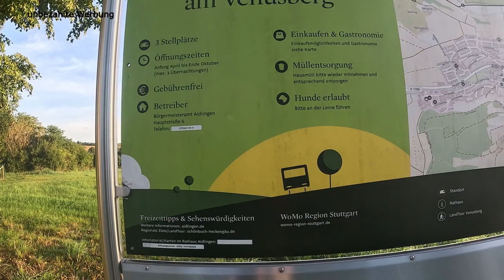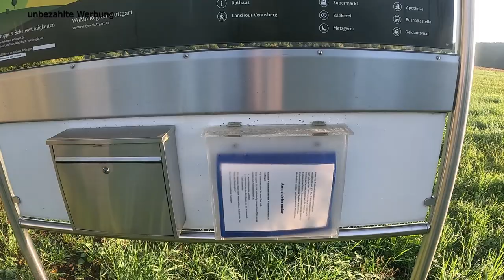kostenloser Wohnmobilstellplatz am Venusberg in Aidlingen. Kost-nix-Platz in Toplage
Wenn wir nach Feierabend mit dem Wohnmobil in den Urlaub starten, haben wir es uns angewöhnt, Strecke zu machen und für die Nacht einen kostenfreien Platz zu suchen. So sind wir auch an dieses sehr schön gelegenen und sauberen Stellplatz gelangt. Wäre er nicht für uns zu weit, würden wir ihn auch das Öfteren am Wochenende anfahren. Ruhig gelegen mit einem wunderbaren Ausblick, jedoch nicht zu fern vom Schuss, so dass man auch Einkäufe tätigen kann oder lecker Essen gehen, zu Fuß möglich ist. Rund um gibt es ein gutes Wander- und Radwegenetz. Hier einen ganz großen Dank an die Stadt Aidlingen für diesen wunderbaren Platz. Haben wir eure Neugierde für diesen Kostet-Nix-Platz geweckt, dann wir würden wir uns freuen, wenn euch unser Video zur Stellplatzvorstellung dazu gefällt.

Links
Wohnmobil Stellplatz am Venusberg
Feldbergstraße, 71134 Aidlingen